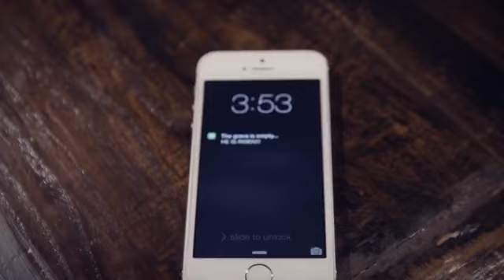Resurrection Night Service Prayer Power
Bethesda Churches and Champion Center is Christ movement designed to make champions for Jesus Christ. Join us and be blessed by the word of God.